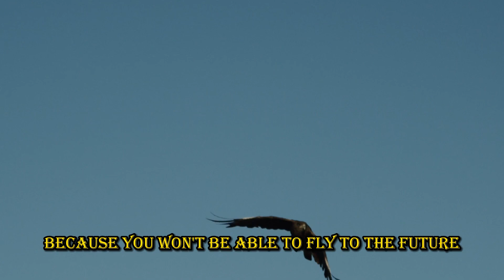Once Upon A Time There Was A Bird And She Was Free..!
1)This video has no negative impact on the original works (It would actually be positive for them)
2)This video is also for teaching purposes.
3)It is not transformative in nature.
4)I only used bits and pieces of videos to get the point across where necessary.
Motivate Me Daily MOTIVATION does not own the rights to these video clips.